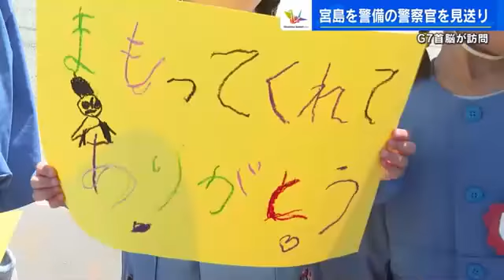「宮島を守ってくれてありがとう！」小学生や幼稚園児がサミット警備の警察官を見送り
Ｇ７サミットで宮島の警備にあたっていた警察官が２４日、宮島を離れ、地元住民や市の職員などが警察官を見送りました。

宮島桟橋の前では地元の代表が警備にあたっていた北海道警の警察官に労いとお礼のあいさつをし花束を贈りました。
広島サミットには全国からおよそ２万４０００人の警察官が派遣され、宮島でも多くの警察官が訪れるＧ７首脳の警備にあたりました。
また宮島学園前では愛知県警の警察官を乗せた車両が通過すると、小学校や幼稚園の子供たちおよそ８０人が盛んに手を振り、車窓の警察官たちも『ありがとう』と答えていました。

【見送りに来た児童は】
「警察官の人は宮島に来て宮島のことを守ってくれたので嬉しいです」
「遠くから来てくれた事には感謝しかないです。宮島を守ってくれたことには第１にありがとうございます」